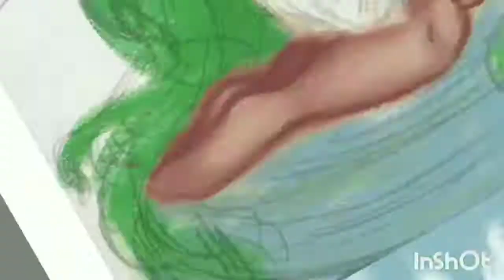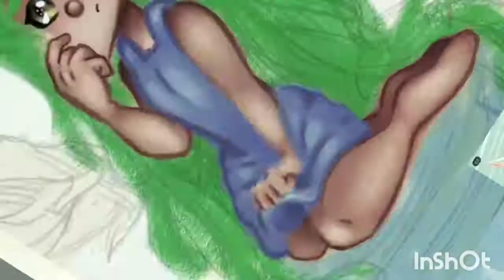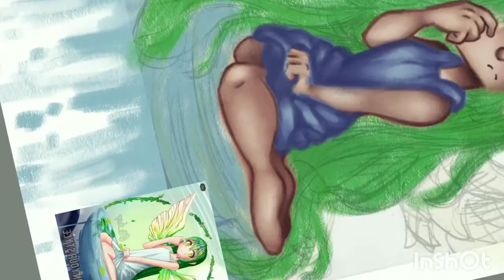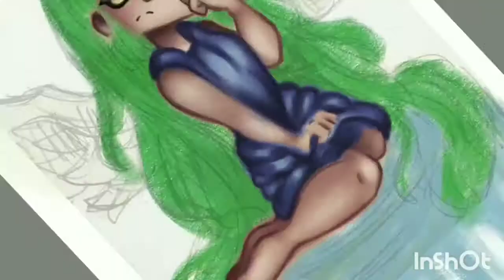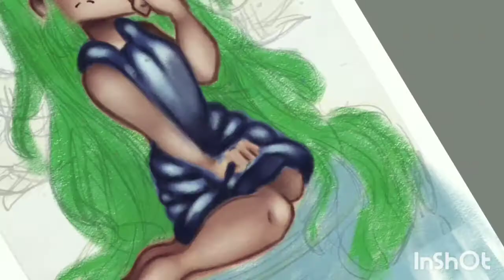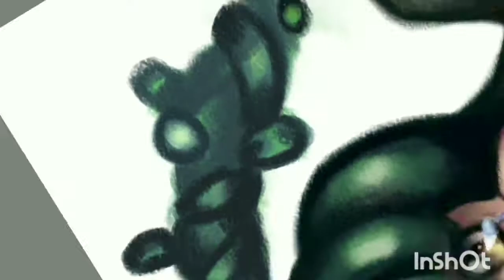◇Sad Lonely Angle♡ {SPEEDPAINT} (Dtiys challenge